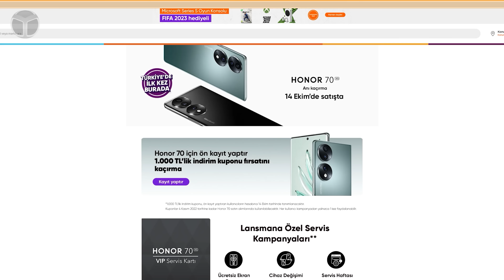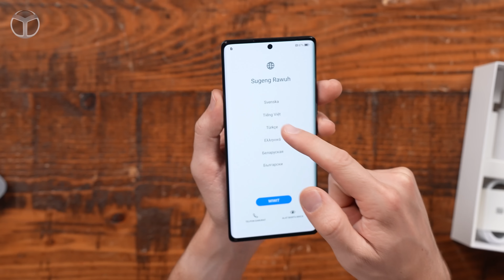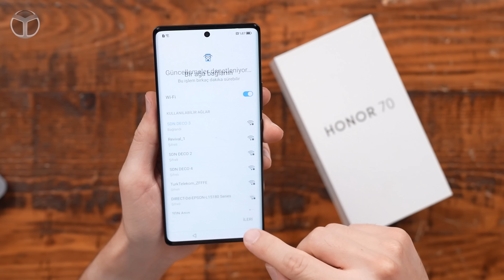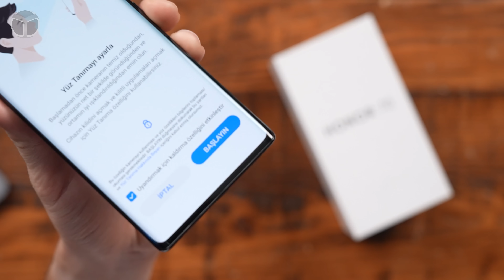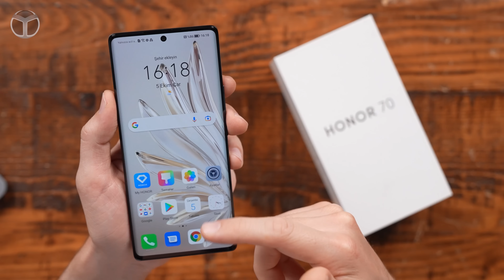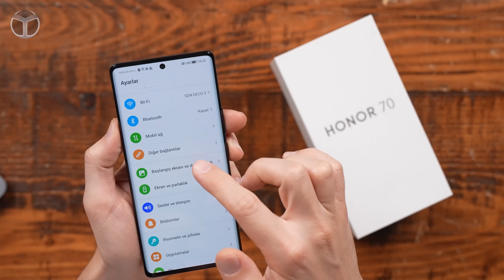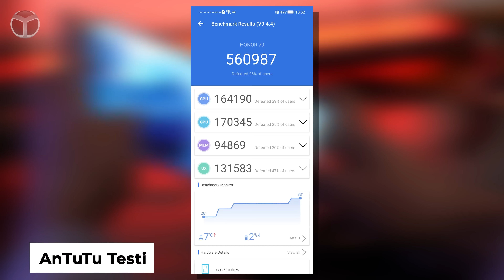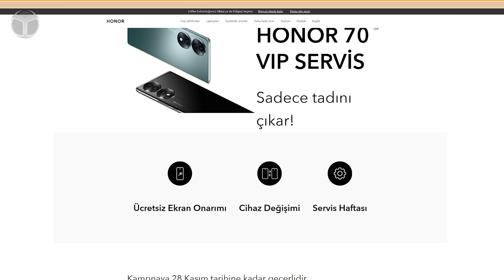Fiyat performans telefonu Honor 70 kutusundan çıkıyor!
Bir süre önce Huawei ile yolları ayrılan ve ABD ambargosundan muhafiyet kazanan Honor, akıllı telefon ailesini genişletmeye devam ediyor. Son olarak şirket, geçtiğimiz mayıs ayında tanıttığı Honor 70 5G modelini ülkemizde satışa sundu. SDN ofisine konuk olan Honor 70 kutu açılışı videosu ile sizlerleyiz.

Honor 70 kutu açılışı! Özellikleri ve fiyatı

Honor 70, eskiyi yenile kampanyasıyla 7.999 TL’den başlayan fiyatlarla 14 Ekim’de sadece Hepsiburada’da satışta olacak.

İstanbul‘da bir etkinlik düzenleyen Honor, yeni ürünlerini ülkemizdeki kullanıcıların beğenisine sundu. ShiftDelete.Net olarak bizim de yakından takip ettiğimiz tanıtımda, kuşkusuz en çok dikkat çeken model ise Android iş ve Google Play Store Hizmetleri‘ne yer veren Honor 70 5G oldu. Peki bu modelin özellikleri neler?

Honor 70 5G özellikleri

Mayıs ayında Çin’de tanıtılan Honor 70 5G, 6.67 inç boyutunda 1080×2400 (FHD+) çözünürlüğünde bir OLED ekran ile geliyor. 120Hz yenileme hızına sahip bu panel, 395 PPI değerive ve DPI 3 gibi pek çok renk standartına sahip.

Performans tarafına baktığımızda orta sınıfa konumlandırılan Honor 70 5G, gücünü Qualcomm’un Snapdragon 778G+ (SM7325-AE) işlemcisinden alıyor. 6nm üretim teknolojisi ile elde edilen 8 çekirdekli 778G+, Adreno 642L grafik işlem birimi ile akıcı bir oyun deneyimi vaat ediyor.

8 ve 12 GB olmak üzere iki farklı RAM seçeneğine sahip olan Honor 70 5G, 256/512 GB depolama alanlarıyla geliyor. Kamera performansı ile de dikkatleri üzerine çeken telefon, arka tarafta üçlü bir lens dizilimi barındırıyor.

Bunlar; 54 Megapiksel çözünürlüğündeki f/1.9 ana kamera, 50 Megapiksel f/2.2 geniş açı kamerası ve derinlik algısı için kullanılan 2 Megapiksel sensör. Ön tarafta ise bizleri 32 Megapiksel çözünürlüğünde f/2.4 diyaframa sahip özçekim kamerası karşılıyor.

4800 mAh büyüklüğünde bir batarya ile gelen telefon, 66W hızla şarj oluyor. Bu da oldukça kısa bir sürede ciddi bir pil dolumu anlamına geliyor. Kutudan Android 12 ile çıkan cihaz, arayüz olarak ise Magic UI 6.1’i destekliyor.

Honor 70 teknik özellikleri

Ekran: 6.67 inç, 1080×2400 (FHD+), 120Hz, OLED
İşlemci: Qualcomm Snapdragon 778G+ (SM7325-AE)
GPU: Adreno 642L
RAM: 8 / 12 GB
Depolama: 256 / 512 GB
Kamera: 54 Megapiksel + 50 Megapiksel + 2 Megapiksel
Ön kamera: 32 Megapiksel
İşletim sistemi: Android 12 tabanlı Magic UI 6.1